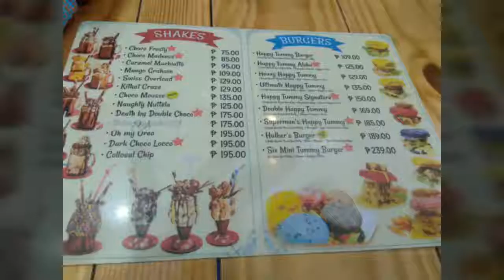Philippines:Vista Mall Sta.Rosa+Happy Tummy😋